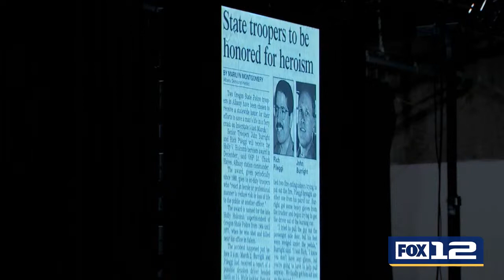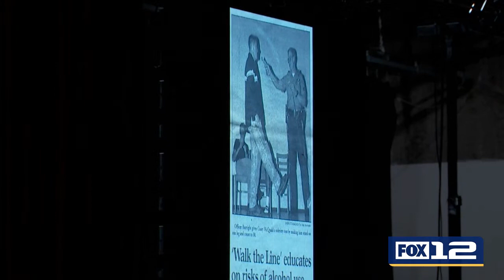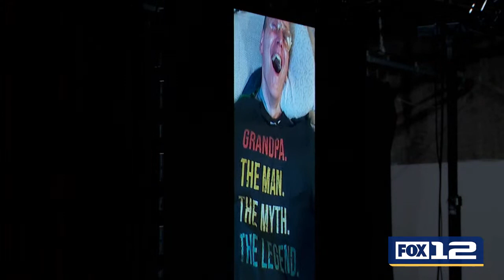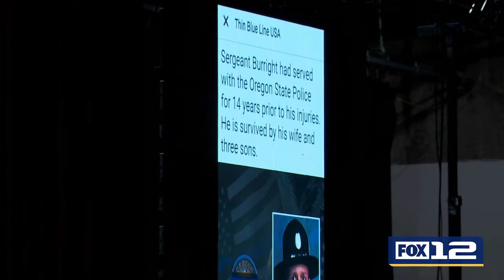Memorial for OSP Sgt. John Burright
A memorial is underway for OSP Sgt. John Burright, who died in May nearly 20 years after a debilitating, career-ending crash.